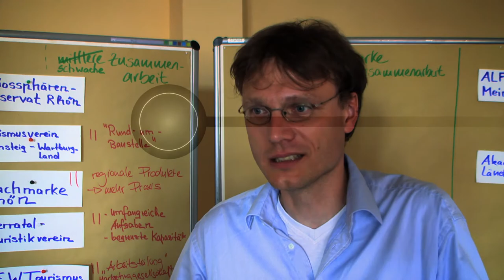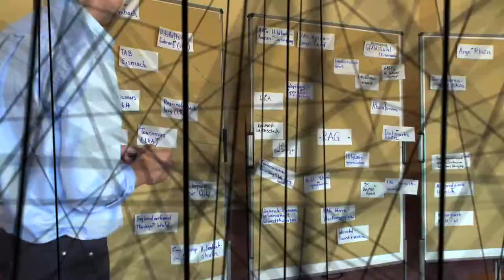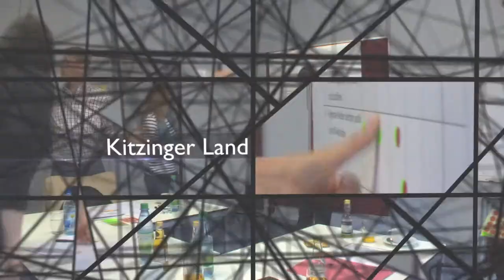Eindrücke aus neun LEADER-Regionen zur Selbstevaluierung (Leitfaden Selbstevaluierung, DVS)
Ob Regionen Befragungen als Grundlage neuer regionaler Entwicklungskonzepte durchführen oder generell evaluieren, was sie erreicht haben: Bewertungen brauchen Zeit. Zeit, die sich RegionalmanagerInnen und die Lokalen Aktionsgruppen immer wieder nehmen müssen. Diese und andere zentrale Aussagen, dazu wichtige Akteure und Bilder aus neun einzelnen Videoclips fasst dieser Kurzfilm zusammen. Entstanden sind die einzelnen Clips zusammen mit dem „Leitfaden Selbstevaluierung“ der Deutschen Vernetzungsstelle Ländliche Räume.

Neun LEADER-Regionen haben die Praxistauglichkeit von Methoden des Leitfadens erprobt. Einige der Arbeitsschritte, vor allem Workshops zur Bewertung der Arbeit des Regionalmanagements oder zur Auswertung von Befragungsergebnissen, sind filmisch begleitet worden. Am Ende zeigt sich, dass die Zeit für Bewertungen gut investiert ist, da Evaluierungen Gelegenheit für die bewusste Auseinandersetzung mit dem Erreichten sind.